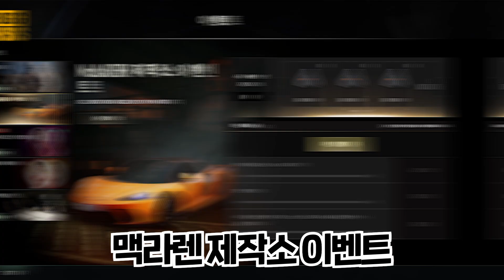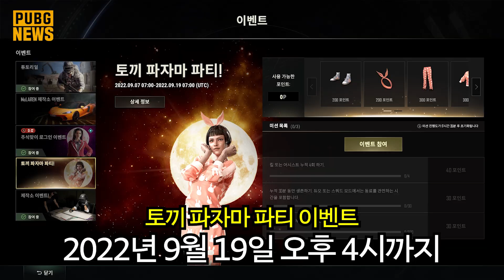배그 무료 스킨으로 교복, 토끼 의상 출시했습니다.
배틀그라운드 9월 특별 보급 이벤트
CPU : AMD Ryzen 9 5900X
CPU 쿨러 : 리안리 GALAHAD AIO 360 ARGB
M/B : ASUS ROG CROSSHAIR VIII DARK HERO
RAM : TEAMGROUP DDR4 32G PC4-28800 CL18 * 2개
GPU : MSI 지포스 RTX 3080 Ti 슈프림 X D6X 12GB 트라이프로져2S
파워 : 마이크로닉스 Classic II 1050W 80PLUS GOLD 230V EU 풀모듈러
케이스 : 리안리 PC-O11D XL ROG
모니터 : LG 27GL850, LG 27QN600, LG 27QN600
키보드 : 스틸시리즈 Apex Pro Mini
마우스 : 스틸시리즈 Aerox5 Wireless
헤드셋 : 로지텍 G933s
이어폰 : 이어락 G10
마이크 : SHURE MV7 / RODE VideoMic NTG
태블릿 : SAMSUNG Galaxy Tab S7+
영상 타임라인 ▶
00:00 오프닝
00:12 맥라렌 제작소 이벤트
00:45 추석맞이 로그인 이벤트
01:58 토끼 파자마 파티 이벤트
02:33 엔딩